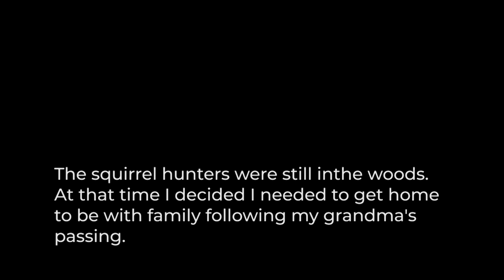Wisconsin Public Land -- First Sit, Big Buck!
With just 48 hours to hunt, Antler Geek Tony Hansen has found a promising public land location. And it doesn't take long before things get interesting.